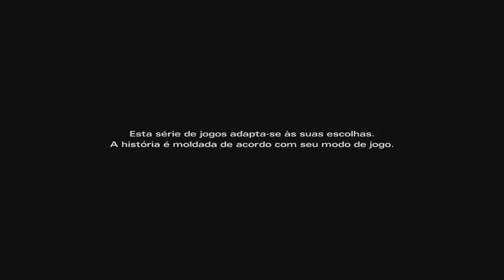#01 The Walking Dead Michonne Episódio 01